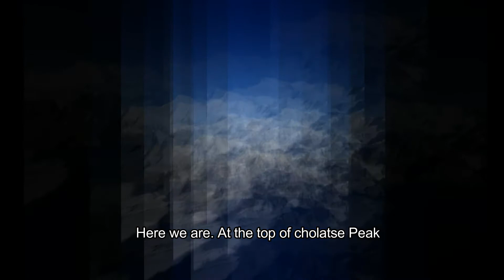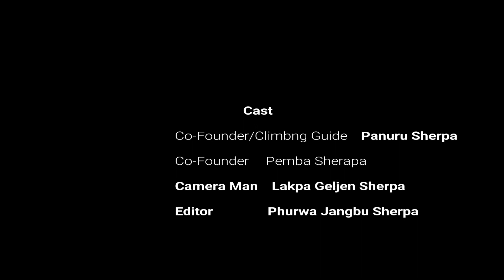Cholatse Peak Climbing and Summit 2017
Object Title: Cholatse Peak Climbing
Page Type: Mountain/Rock
Location: Nepal, Asia
Lat/Lon: 27.91991 N/86.76616 E
Activities: Mountaineering
Elevation: 21129 ft. / 6440 m
Group Size: 2 minimum/14 Maximum
Best Season: Sept Oct/April May
Duration: 16 Days
Cholatse is a stunning peak with narrow snow and ice ridges and steep faces. It is on the ridge separating the Gokyo and Khumbu valleys, just north of Taboche and just south of a 5420-meter pass used by Sherpas and trekkers alike to go between the Gokyo and Khumbu valleys. Interestingly, there is a lake just below this pass to the east, and in Tibetan 'Cho' is lake, 'La' is pass, and 'Tse' is peak so Cholatse means literally "Lake Pass Peak".